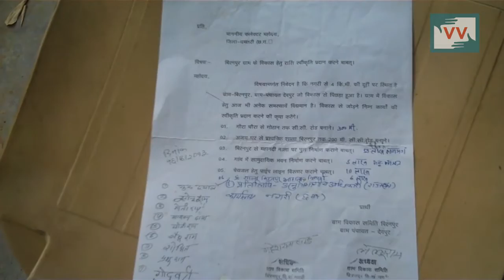Bridge Needed to Heighten - Santosh Jhariya reports for IndiaUnheard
Community correspondent Santosh Jhariya reports from Chhattisgarh for Video Volunteers.